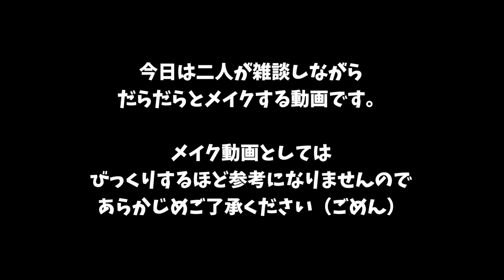【雑談メイク】ポーチ交換メイクしたらまた強め姉さんになっちゃったよ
みなさんお疲れさまです、はっちょこです！右です！
サムネ用の写真撮り忘れてサムネつくるの時間かかっちゃいました。。
盛れてるのでは？って思ったとこ使ったけどすごいイキってる感じになっちゃって辛い。（ぴえん）

というわけで左のエリナのポーチ借りてだらだらしゃべりながらメイクする動画でした。
ゆるめのGRWMって感じで見てもらえたら嬉しいです〜〜〜〜

お仕事ご依頼：
BitStarアカデミー 担当者（はっちょこ）宛